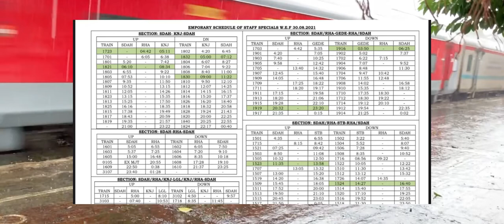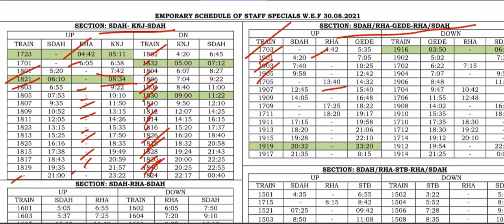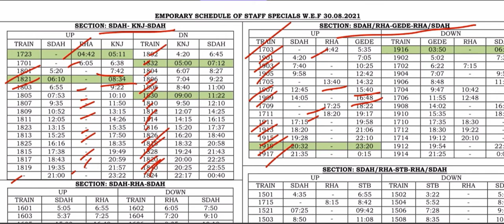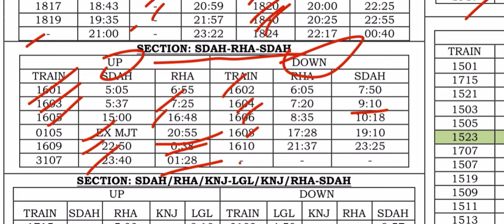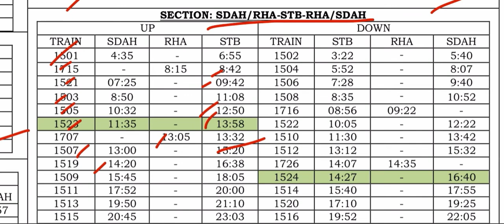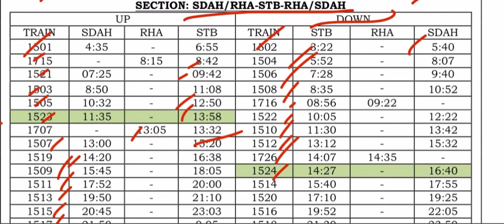Staff Special Local Train New Time Table Sealdah Division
This video about Patrolspeciallocaltraintimetable from Sealdahdivision Eastern Railway new time from 30 august 2021. Staff special local train timetable Sealdah. StaffspecialtrainSealdahpdf download.

*Station Code*

SDH: Sealdah Local
KNJ: KrishnagarLocal city JN Local
RHA RanaghatLocalJN Local
GEDE
STB
LGL: Lalgola Local
NH: Naihati Local
BP: Barackpore Local
KLYM: Kalyani Simanta Local
KWAE: Katwa Local
BT: Barasat Local
BNJ
HNB: Hasnabad Local
HB: Habra Local
DTK: DuttaPukur Local
MJT: Majerhat Local
DDJ: Dumdum JN
DKAE: Dankuni Local
KBGB: Budge Budge Local
CG: Caning
DH: Diamond Harbour Local
LKPR: Lakhi kanta pur
NMKA: Namkhana
KWDP: Kwakdip
BPR: Baruipur Local
BDC: Bandel Local